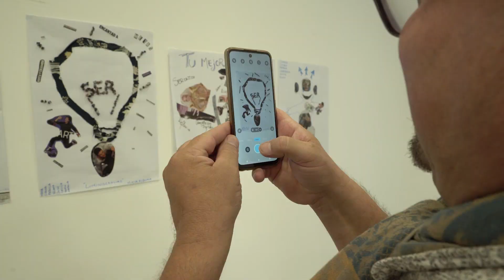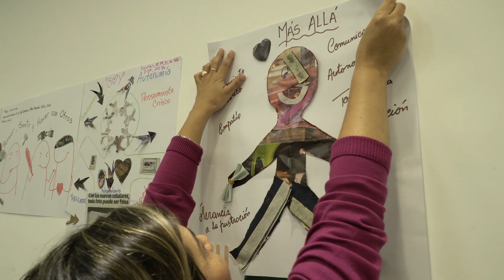RED ESCUELAS QUE TRANSFORMAN - primera ronda con DIRECTORES